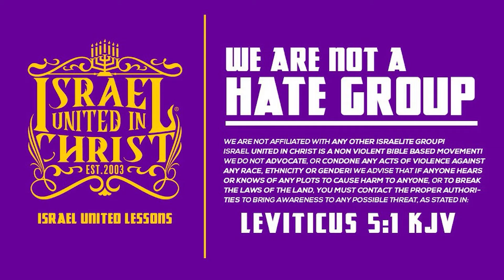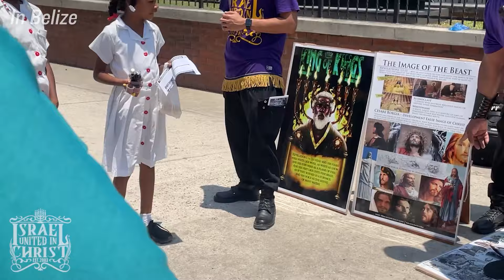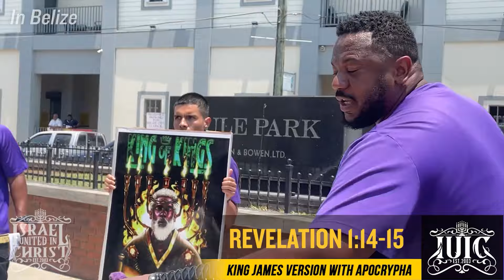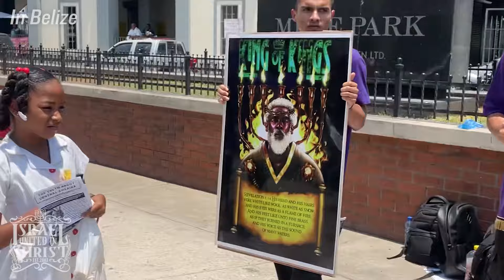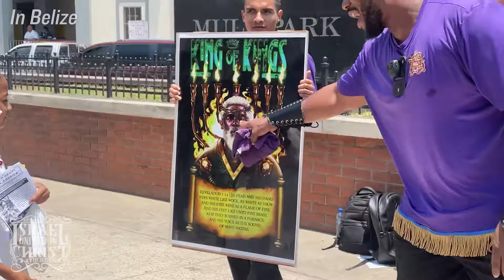Sister in Belize is Brought to Tears Over God's Law